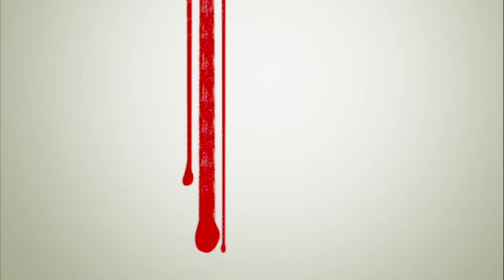Underground Gospel Radio "Life On Trial" (Being Judged)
Reactions can be surprisingly harsh when focused on finding fault rather than trying to understand. Here in this episode we discover conclusion can be damaging to a person when based on limited information about that person. Tune In.